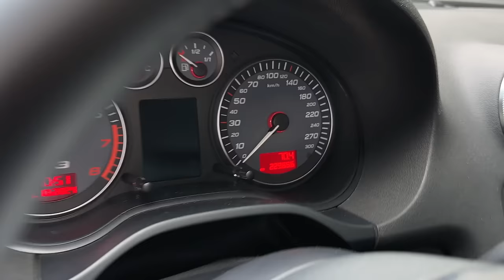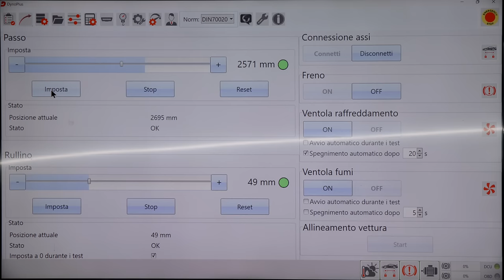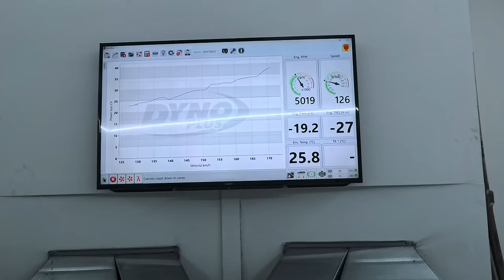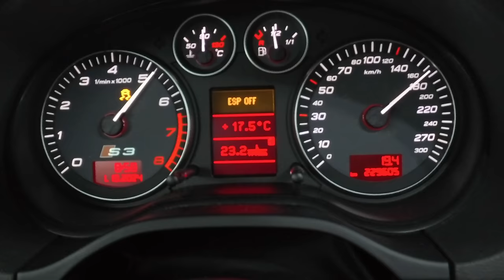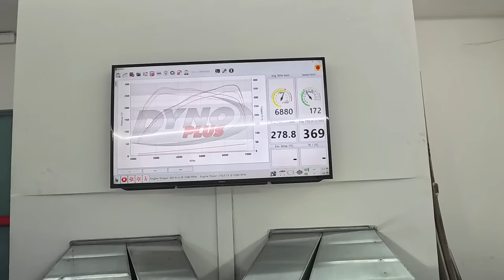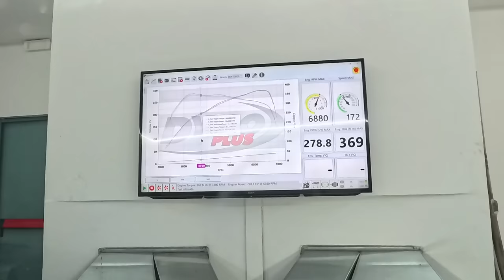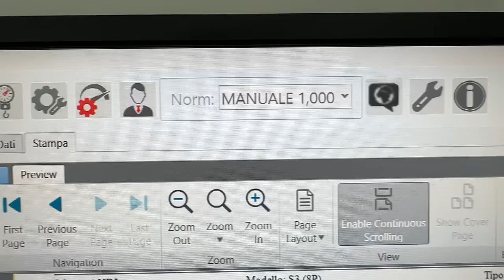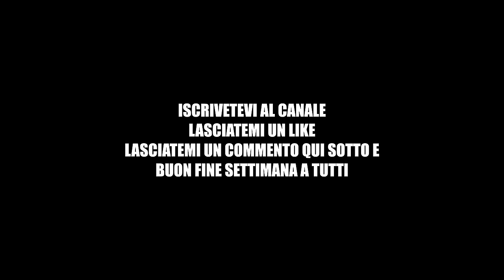AUDI S3 QUANTI CV HA PERSO IN 17 ANNI E CON 230.000 KM? L' auto è tutta ORIGINALE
DA 256 CAVALLI A...? BANCHIAMOLA ORA E SCOPRIAMOLO
CON NARDI MOTORSPORT